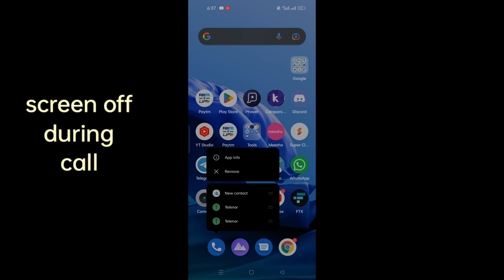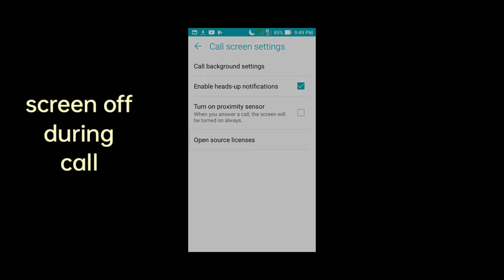call karte samay phone ki light band nahi hoti hai || screen off during call iphone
calling ke samaye display light off ho jata hai
calling ke samaye display light off ho jata ha
calling ke samaye display light off
calling ke samay display light band ho jata hai
call ke samay display off ho jata hai realme
call ke samay display off ho jata hai realme c35

call karte samay phone ki light band nahi hoti hai
call aane par number na dikhe
realme narzo 30a call display off problem
proximity sensor off during call realme
proximity sensor not working
call karne par display off ho jata hai mi a3
call aane par screen light kaise jalaye
call karne par display off ho jata hai infinix
call aane par screen par nahi dikha raha hai